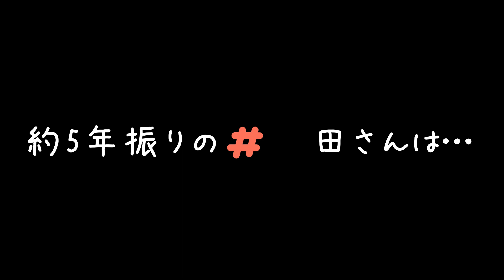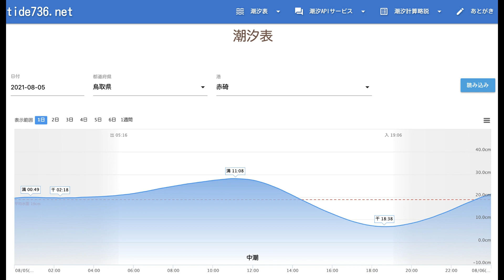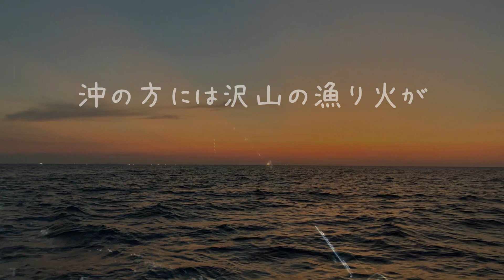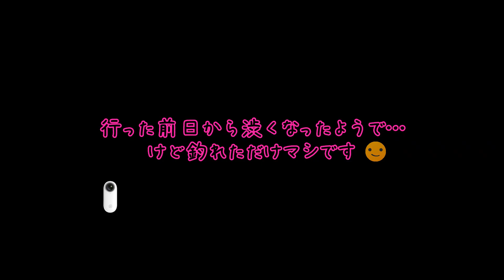#52.vlog 夜遊びvol.11